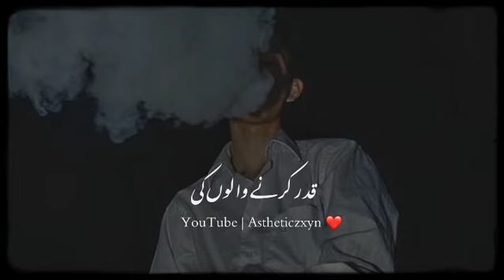Ye shikayat nahi tajurba hai ! kadar karne walo ki kadar nahi hoti 💯❗☝️ | hearttouching poetry